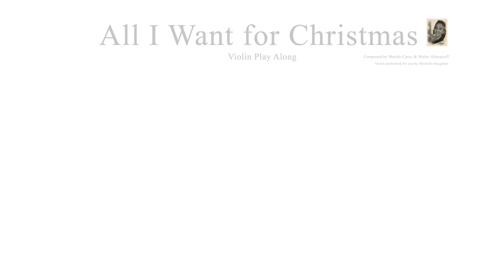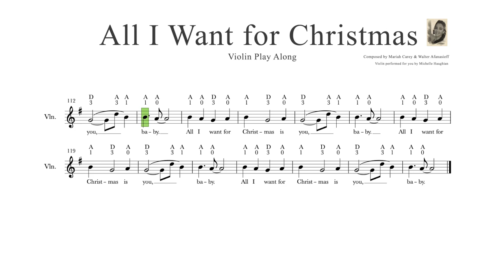All I Want for Christmas is You - Mariah Carey - Violin Cover (with FREE Violin sheet music)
With this Violin cover tutorial learn to play All I Want for Christmas is You by Mariah Carey  on your violin.

Time stamp chapters of this video:

00:00 - Intro

00:57 - Verse 1

01:42 - Verse 2

🎻 What you'll learn in this video: 👇
In this violin cover tutorial you'll be able to practise & play along with the scrolling Violin 🎻 sheet music + get the FREE violin sheet music pdf to download and print out of All I Want for Christmas is You by Mariah Carey.

~ Practise & play along with this Violin cover Tutorial by following the scrolling violin sheet music or print out the part from the above link. ⬆️

Have fun! 🤗🎻

Hi there,

➤My YouTube 2021 goal is to grow our violin community to 1,000 subscribers.

Michelle 🎻🙏

Share this video with someone you know is learning the violin & who would love to learn to All I Want for Christmas is You by Mariah Carey on their violin this Christmas.

🎻 Have fun playing along with the scrolling violin sheet music, & go ahead and share my violin play along playlist with someone you know who's learning the violin & who would just love to play all the music, & print out the FREE violin sheet music to practise & play along